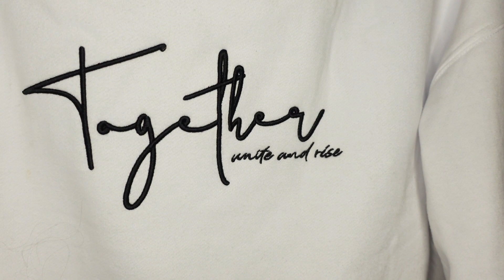What I´ve spent all my money on since I came to Cape Town..